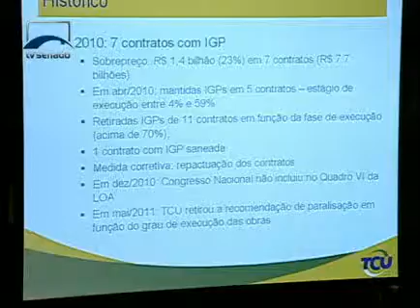Jornalismo - Suspeitas de superfaturamento nas obras da refinaria Presidente Getúlio Vargas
A Comissão de Infraestrutura realiza audiência pública sobre suspeitas de superfaturamento nas obras da refinaria Presidente Getúlio Vargas, em Araucária, no Paraná.